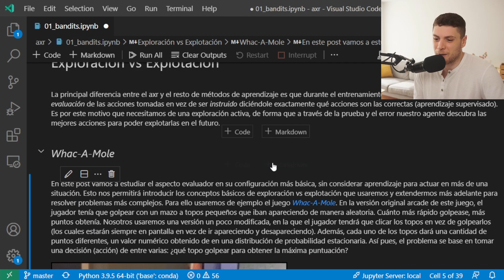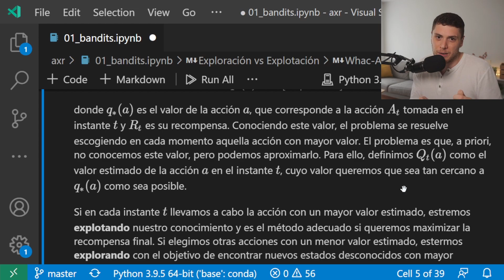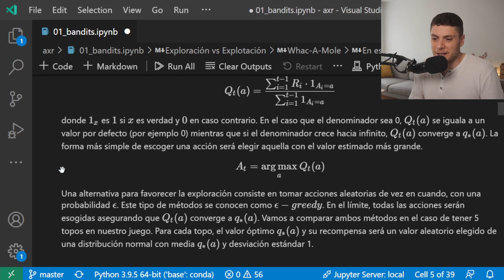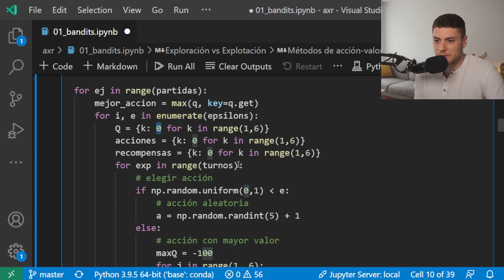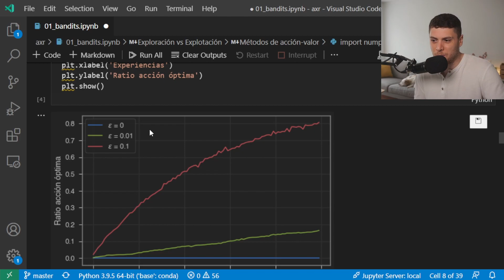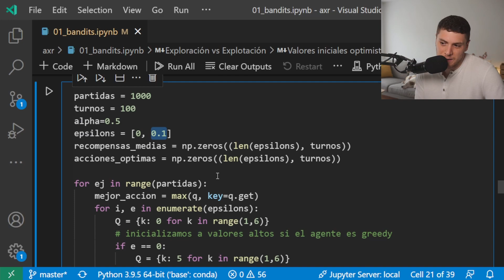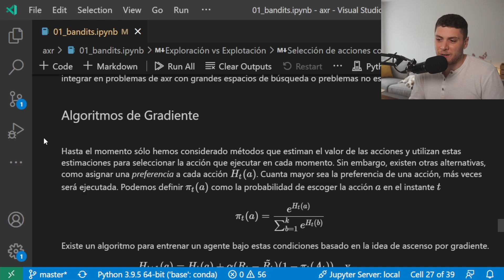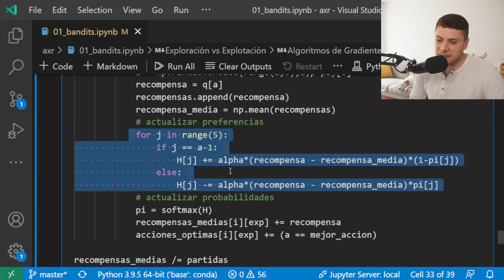AxR - Exploración vs Explotación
En este vídeo vamos a explorar (xd) diferentes aproximaciones al concepto de exploración vs explotación a la hora de entrenar nuestros agentes de aprendizaje por refuerzo.